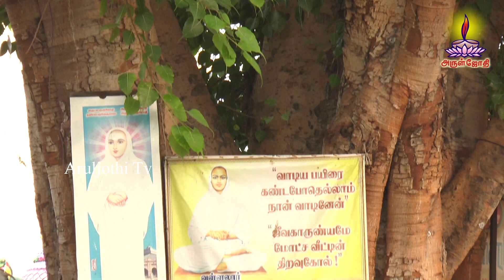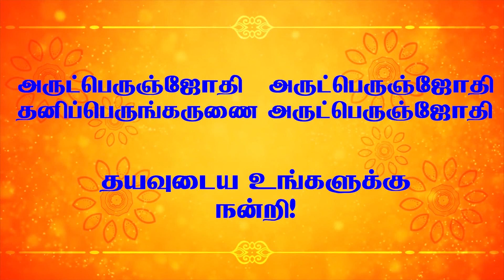சபை அறிமுகம் | திருவருட்பிரகாச வள்ளலார் தெய்வ நிலையம் | கரடிசித்தூர்